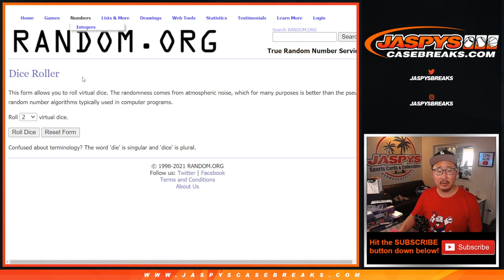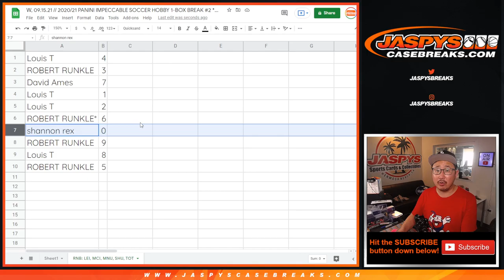RNB // W, 09.15.21 // 2020/21 PANINI IMPECCABLE SOCCER HOBBY 1-BOX BREAK #2 *PYT*